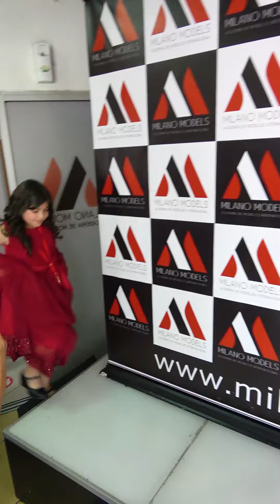CORONACIÓN MISS INFANTIL PRIMAVERA CHILE 2024